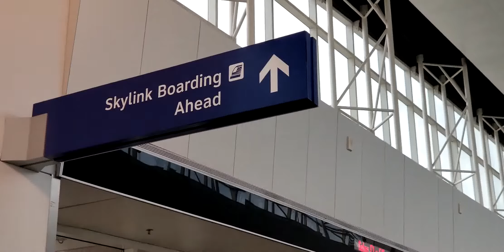18.11 Skylink Train Ride DFW Airport. Dallas, Fort Worth, Texas.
Skylink is a free light rail train that connects all five DFW Airport terminals.

To get between DFW terminals outside of the secure area you can ride the free Terminal Link shuttle bus that departs from outside each terminal.

There are 10 stops for the Outer Loop Skylink.
Gates A22 - A39
Gates A8 - A21 & Rail to Dallas
Gates B22 - B49 & Rail to Fort Worth
Gates B1 - B21
Gates D23 - D40 & Grand Hyatt
Gates D5 - D22 & Grand Hyatt
Gates E16 - E38
Gates E2 - E15
Gates C21 - C39
Gates C2 - C20

0:00 Following signs to the Skylink train at Terminal E upstairs
0:09 Entering the Skylink train
00:30 The ride starts here at Gates E1 - E15
Full lap around the airport